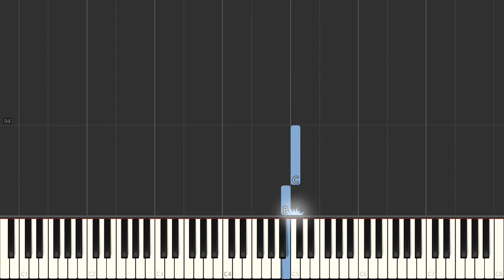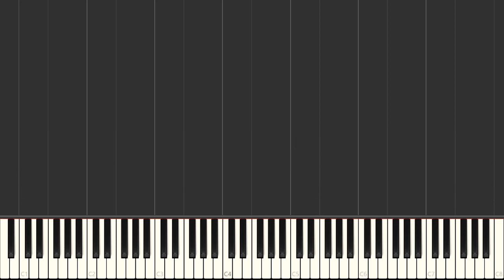I Couldn't Leave You If I Tried - Rodney Crowell | Right Hand Only